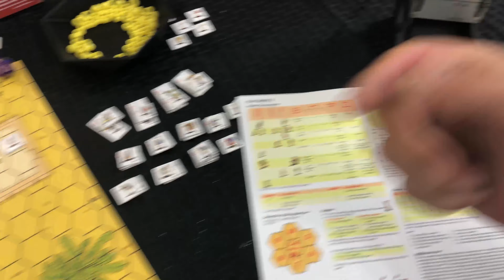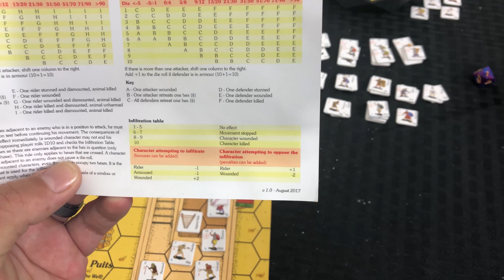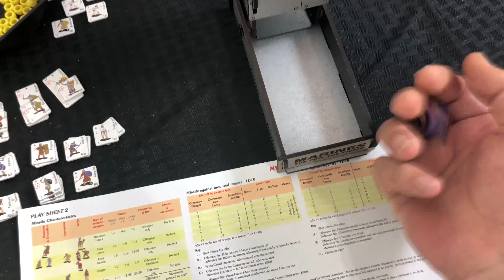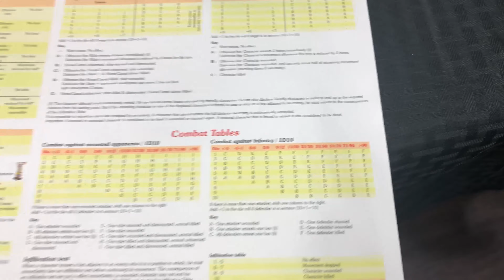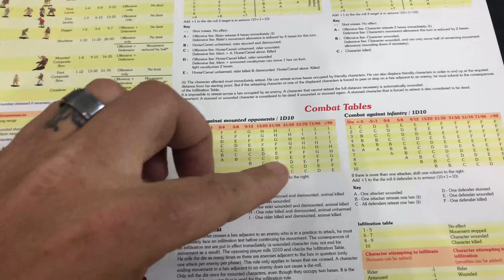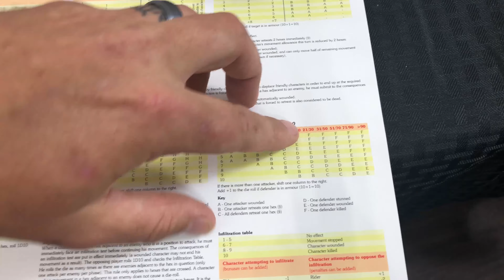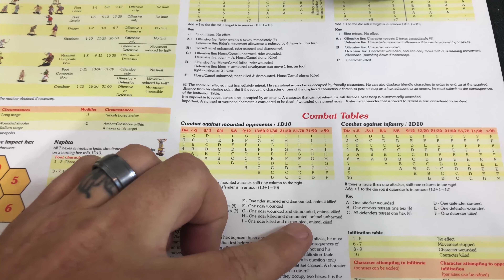Ager Sanguinis ReviewThru Part 9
The Turks counter attack failed and the Normans continue to dominate.